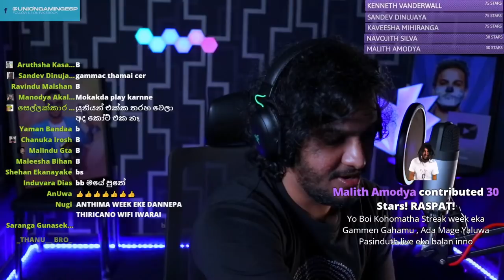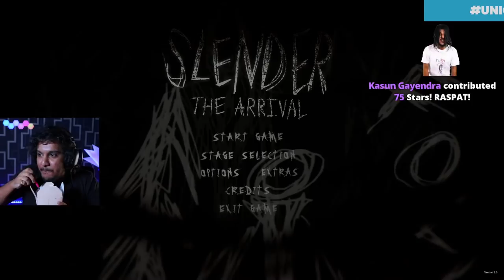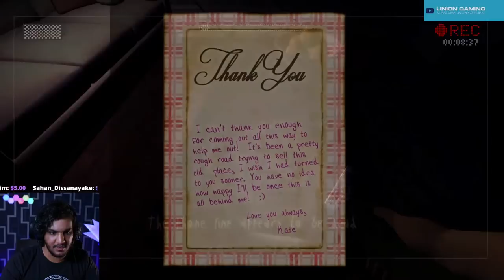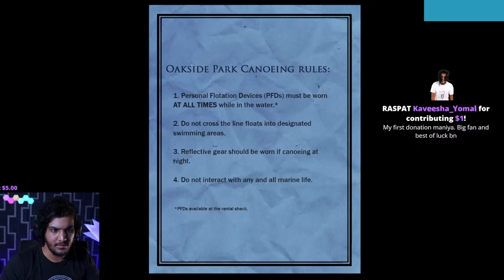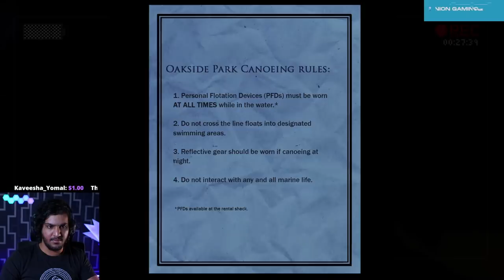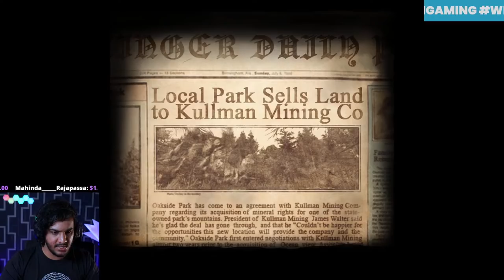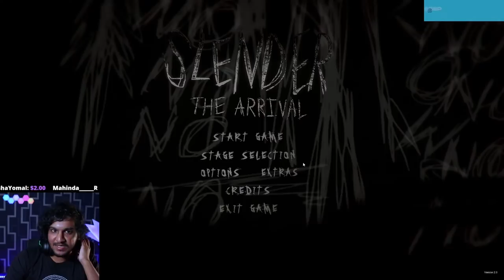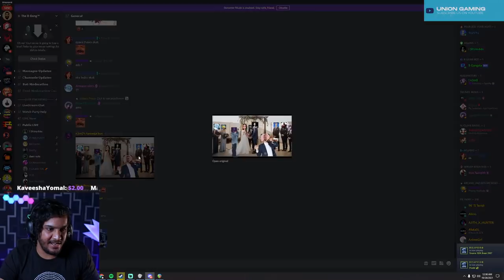Slender: The Arrival - Episode 01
You're on your own. No one to come for you. No one to help you. No one to hear you scream. Slender: The Arrival is the official videogame adaption of Slender Man.